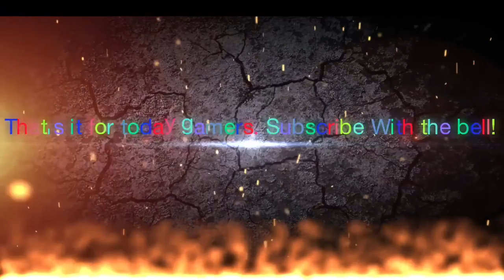Call of duty: Mobile (Multiplayer Mode!)